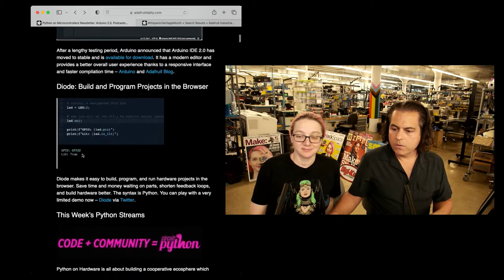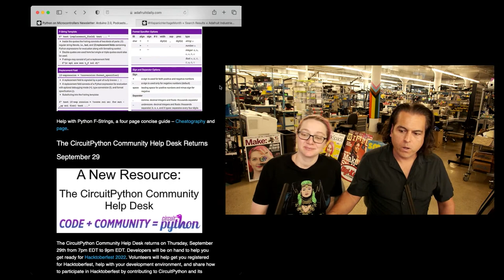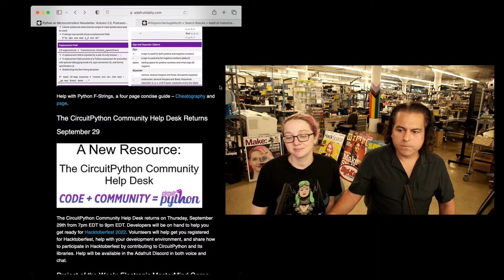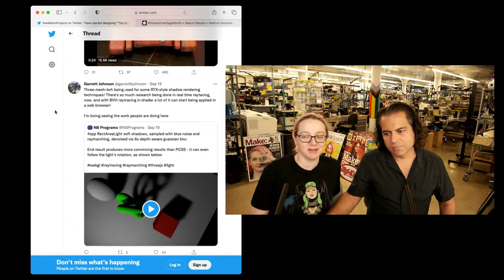Python on Hardware weekly video 198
The wonderful world of Python on hardware! Episode 198 (September 21, 2022). This is our weekly Python video highlights! Ladyada and PT review the Python on hardware news of the week.